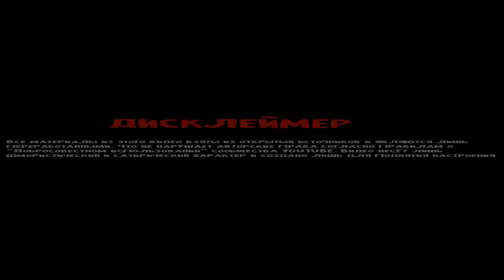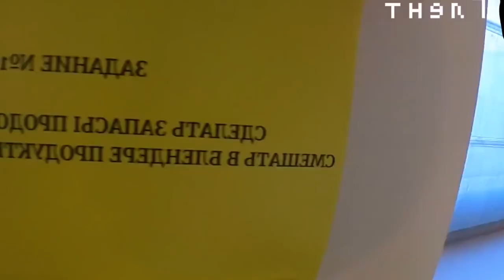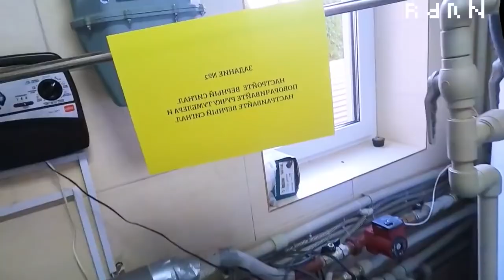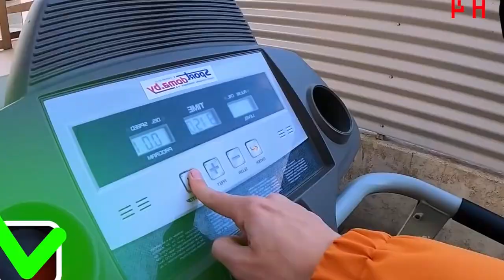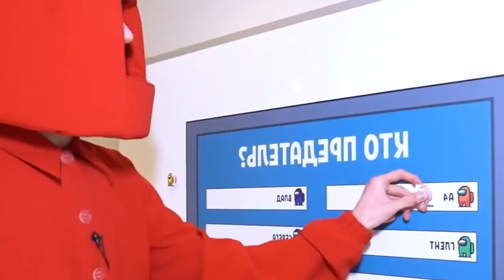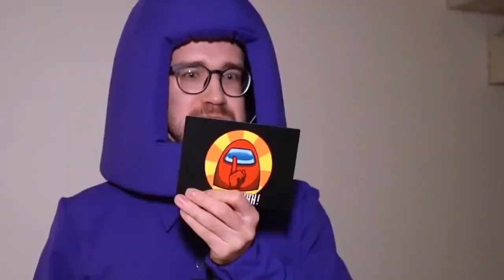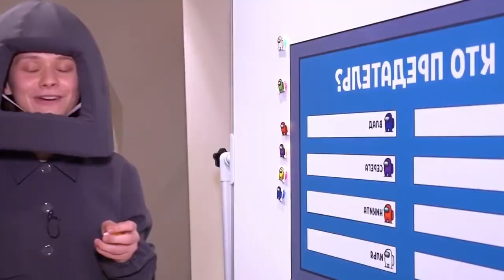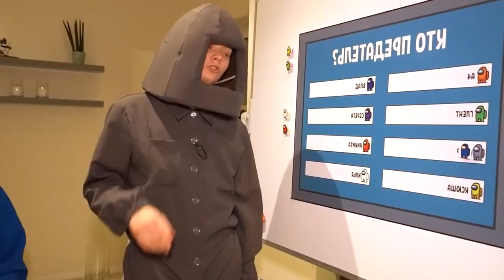Стали СУПЕРГЕРОЯМИ на 24 Часа ! **3 часть**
Мы стали супергероями на 24 часа !

4. СКАЖИ,ЧТО ИМЕННО ХОЧЕШЬ ✨✨✨

У каждого из нас появились разные способности и с помощью них мы решили спасать мир от бандитов, но вдруг один из нас становится злодеем, которого нужно остановить !